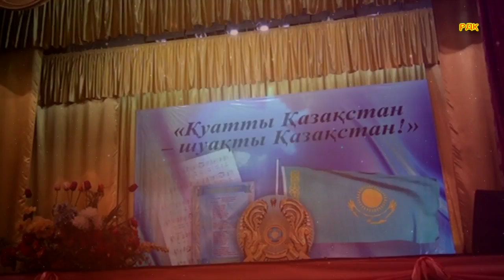Аджинян Аида песня «Армения моя» 2017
Кошелёк WebMoney

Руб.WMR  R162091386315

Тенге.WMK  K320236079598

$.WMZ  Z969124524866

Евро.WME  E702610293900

HalykBank

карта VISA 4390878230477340